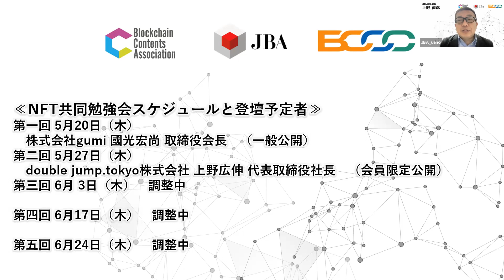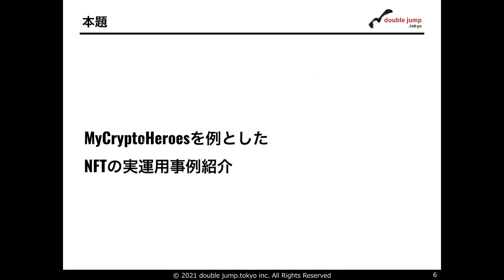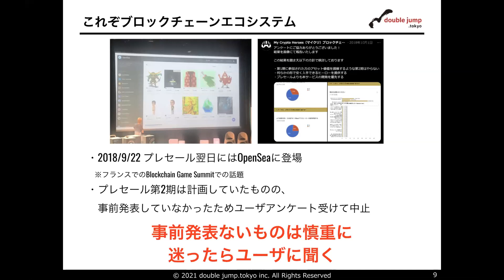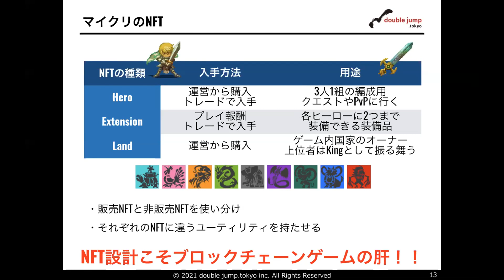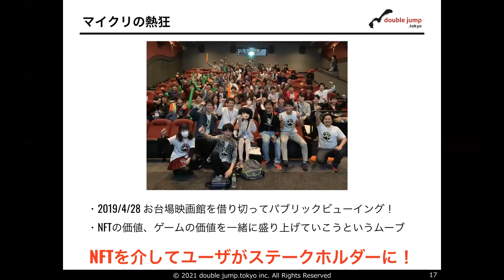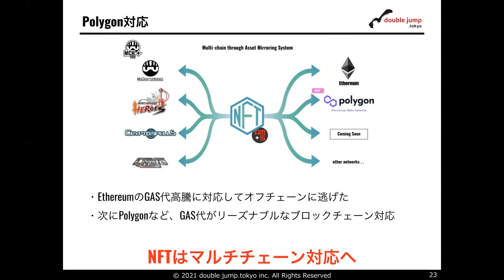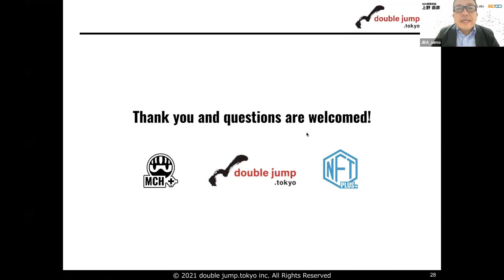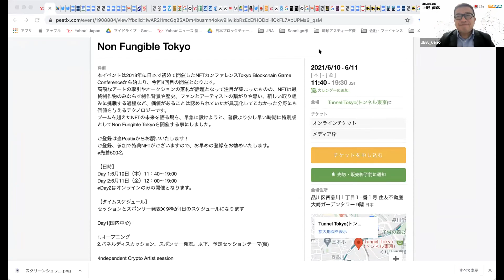第二回NFT共同勉強会【2021.05.27】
【テーマ】
ブロックチェーンゲームにおけるNFTの実運用事例紹介

【講師】
double jump.tokyo株式会社 CEO上野広伸 氏